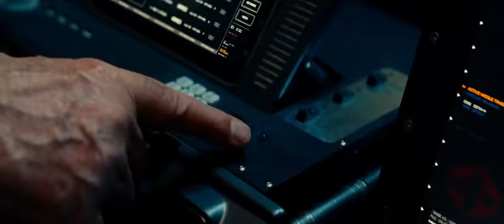G.I. Joe: Retaliation - Official Trailer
G.I. Joe: Retaliation (also known as G.I. Joe 2 or G.I. Joe 2: Retaliation) is an upcoming 2013 American action thriller directed by Jon M. Chu, based on Hasbro's G.I. Joe toy, comic and media franchises. It is a sequel to 2009's G.I. Joe: The Rise of Cobra. The film was written by Zombieland writers Rhett Reese and Paul Wernick. G.I. Joe: Retaliation features an ensemble cast, starring Bruce Willis and Dwayne Johnson, with Channing Tatum, Arnold Vosloo, Ray Park, Jonathan Pryce, and Lee Byung-hun reprising their roles from the first film. The US release date is March 29, 2013.